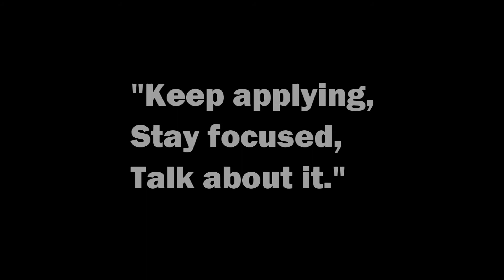Post Interview Woes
A video on losing out on obtaining a job